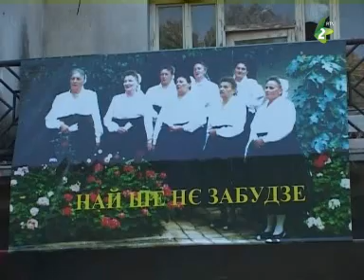Naj se nje zabudze 2013 - Най ше нє забудзе 2013